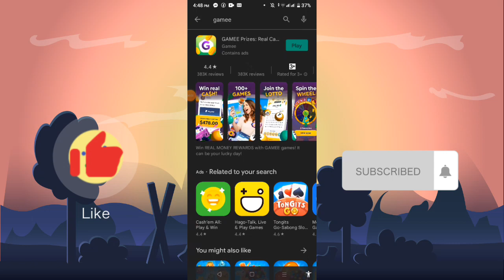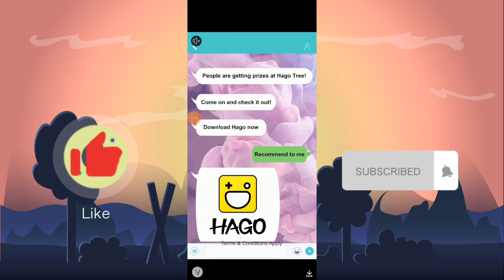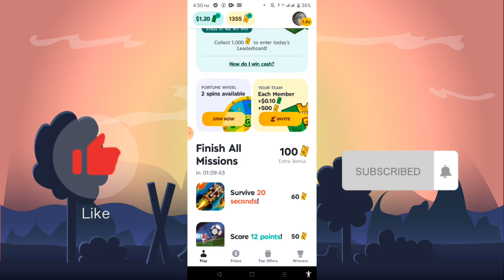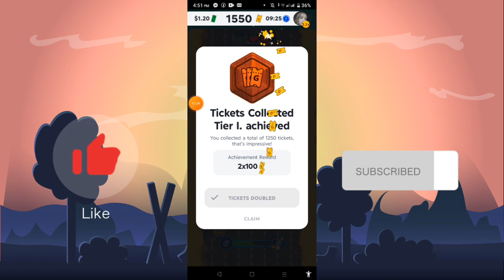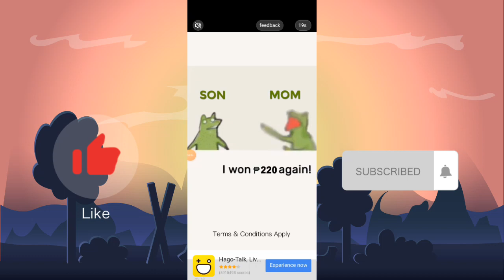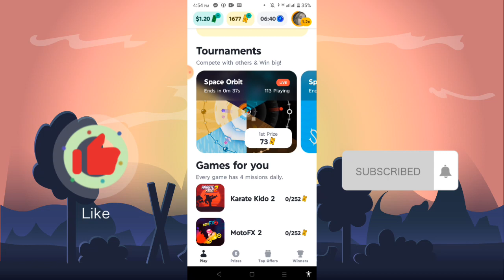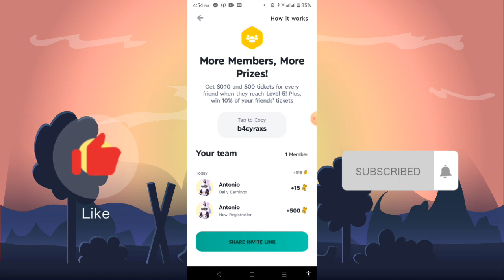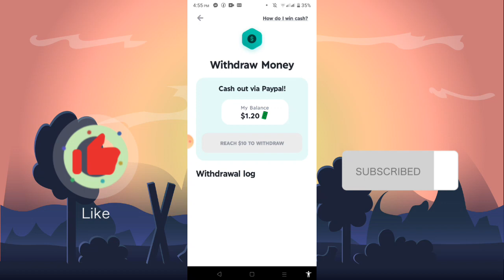KUMITA sa poag Play games, collect tickets & Get real Cash in GAMEE APP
Play games, collect tickets & Get real Cash in GAMEE APP